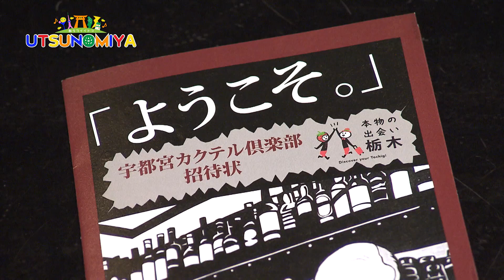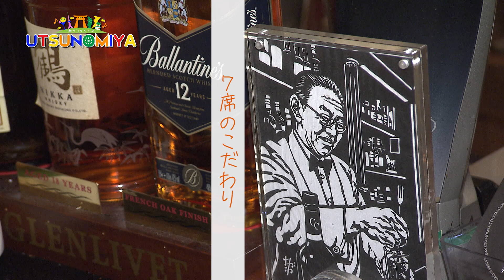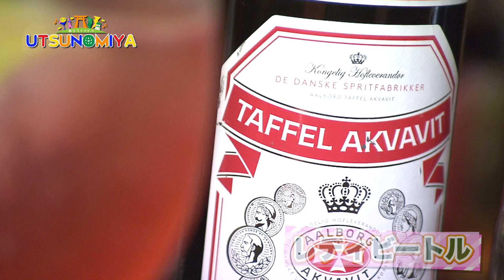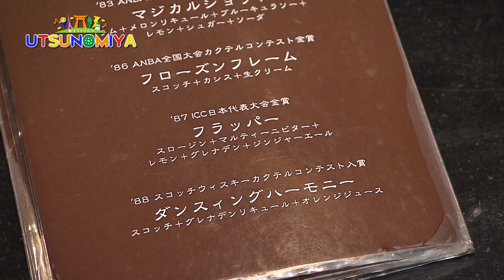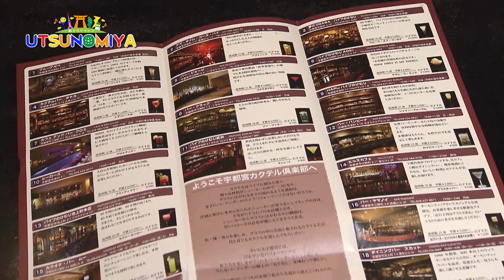【宇都宮市】教えてイイトコUTSUNOMIYA（カクテル）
今回は、カクテルのまち宇都宮の名店の一つで、泉町にある「カクテルバータナカ」に行きました。